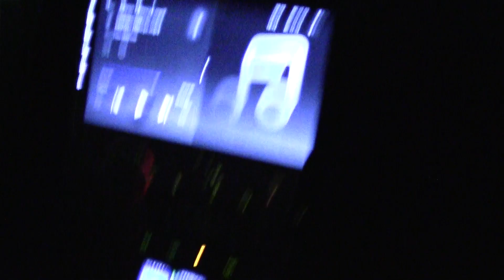Как фуры создают пробки зимой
На трассе Москва-Казань М7, есть нехорошие участки, на которых почти всегда есть пробки. Это участок между Кстово и Лысково. Если есть возможность его объехать, лучше его объехать. В основном, пробки создают фуры. Особенно зимой, в снегопад. Мы так попали, что фуры не могли въехать в гору и вставали в 2 и, даже, в 3 ряда на обычной двух полосной дороге. Они заняли дорогу, обочину и разделительную полосу. Сами они ехать не могли и не пускали их никак объехать. Они просто ложились спать в своих спальниках. А люди в легковушках оставались ждать, когда приедет машина с песком, чтобы фуры смогли тронуться. Я считаю, что дальнобои сейчас максимально не уважают остальных участников дорожного движения.